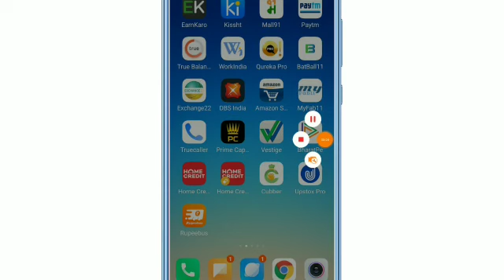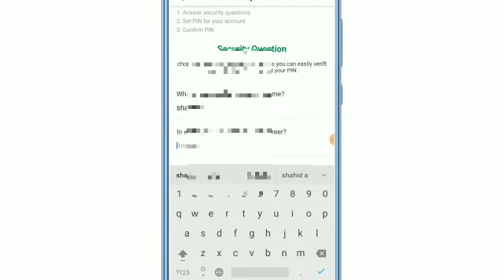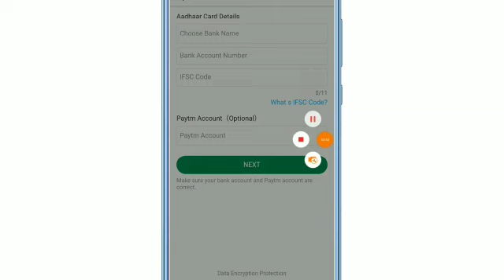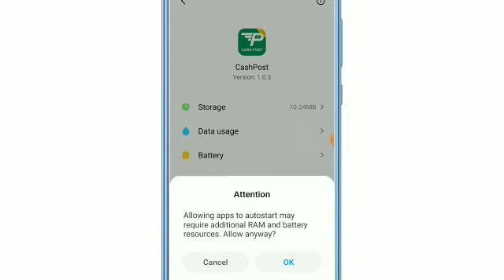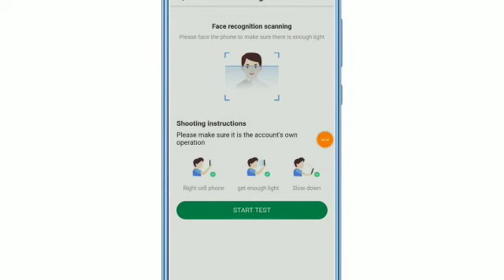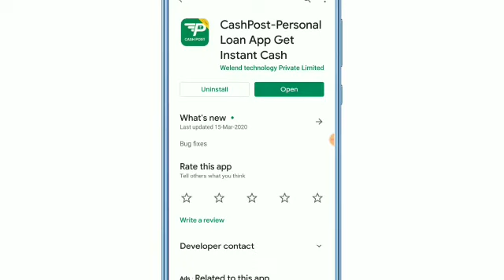Instant Personal Loan | Easy Loan Without Document | Aadhaar Card Loan | Personal Loan Apply Online